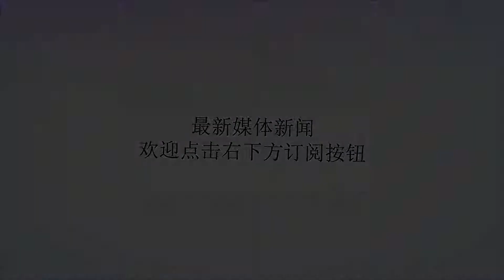俄专家：中俄发展与非洲伙伴关系时做法相似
谢谢！2018年中非合作论坛北京峰会将于9月3日至4日在北京举行。中国外交部长王毅22日在中外媒体吹风会上表示，中国国家领导人将在中非合作论坛北京峰会宣布中国对非洲务实合作新行动和新举措。本次峰会主题为"合作共赢，携手构建更加紧密的中非命运共同体"。俄罗斯科学院非洲研究所首席研究员叶夫根尼·科连佳索夫向卫星通讯社表示，俄罗斯与中国在发展与非洲的伙伴关系时做法相似，但这并不会停止个别企业之间的竞争。科连佳索夫说："俄罗斯与中国在发展与非洲的伙伴关系方面有类似或者是接近的理论方法。这不会停止某些企业和业务层面的竞争。但在非洲存在许多严重的问题，因此仍有广阔的合作空间。俄罗斯没有在非洲赶超什么人的任务。"科连佳索夫补充说："俄罗斯寻求消除国际关系中的霸权主义和从过去遗留下的障碍，以提升发展中国家的作用和影响，并确保所有国家平等参与国际生活。"科连佳索夫介绍说："2017年俄罗斯与非洲的双边贸易额174亿美元（按当前汇率），这比2000年增长了9倍，但只有非洲大陆与中国贸易额的十分之一。"中国海关统计，2017年，中国与非洲进出口总额1700亿美元，同比增长14.1%。其中，中国对非出口947.4亿美元，自非进口752.6亿美元。科连佳索夫指出："在俄罗斯的出口中，对非洲的出口仅占2%。对北非国家的进出口占70-80%。与撒哈拉以南国家的贸易额为36亿美元，其中包括与南非的7-8亿美元。"科连佳索夫介绍称："俄罗斯的出口中，粮食和初级农副产品占24.3%，而进口占比为67.7%，其中成品油和矿产品分别占29%和8%，机械和设备分别为0.7%和1.9%。机电产品主要以武器为代表。"科连佳索夫介说："据非洲开发银行估计，俄罗斯对非洲的总投资为200亿美元。至于外国直接投资，估计从50-60亿美元到100-110亿美元不等。高达70%的投资是针对石油天然气矿藏的勘探和开发。"